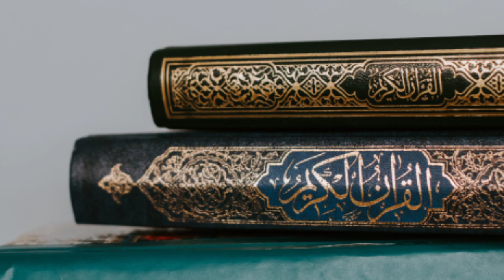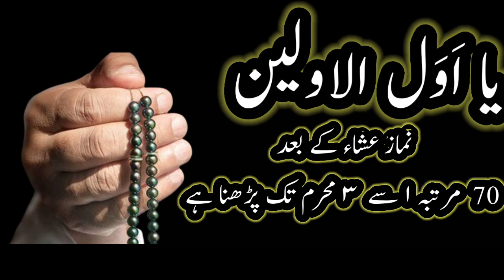1 muharram ka khas wazifa || Hazoor s.a.w ka syeda fatima r.a ko btaya howa khas amal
1 muharram ka khas wazifa || Hazoor s.a.w ka syeda fatima r.a ko btaya howa khas amal

nabi e pak s.a.w ka syeda fatima r.a ko btaya howa amal